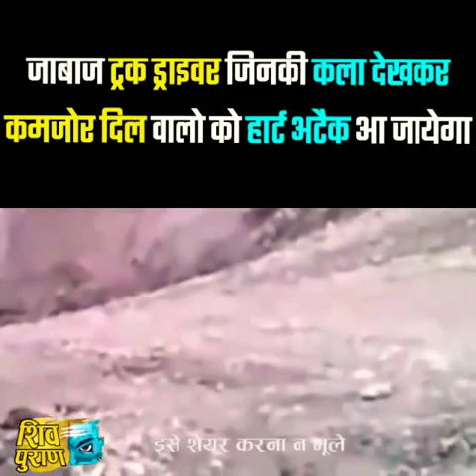जान_जोखिम_मे_डालकर_ऐसे_गाड़ी_चलाते_है_ट्रक_ड्राइवर,